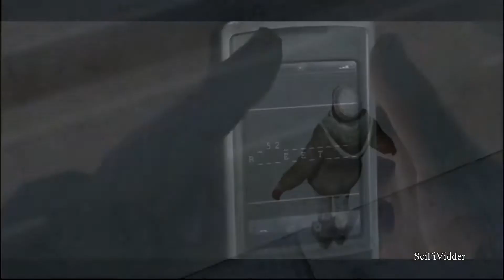GMV - Balance Slays The Demon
Well I think it's about time that I started vidding games